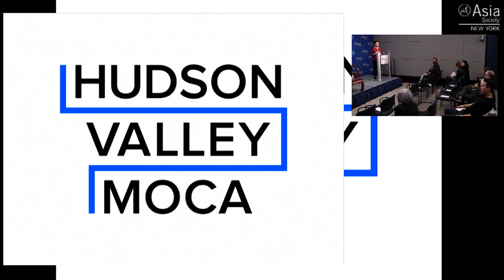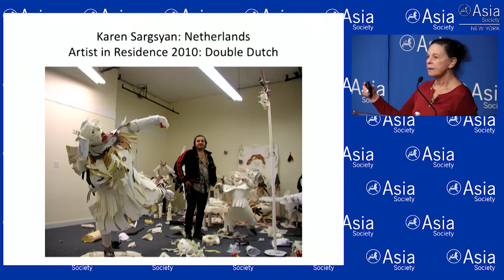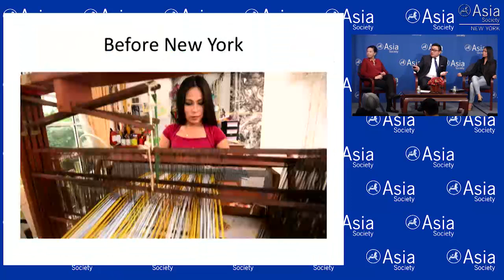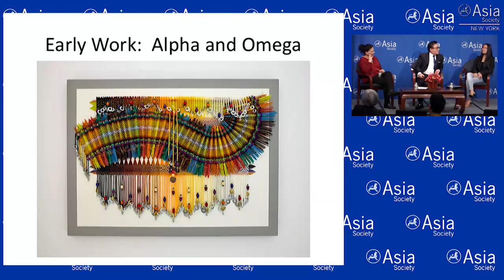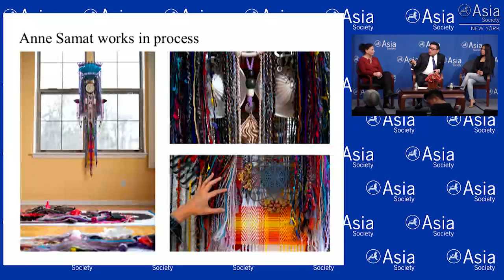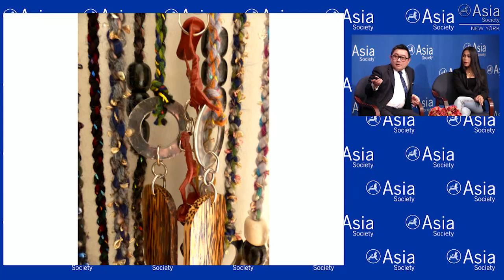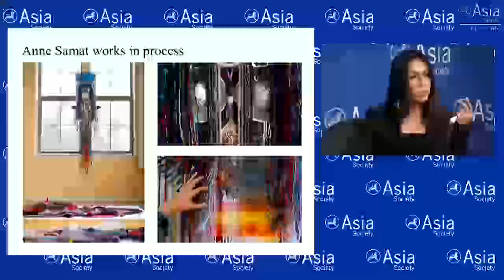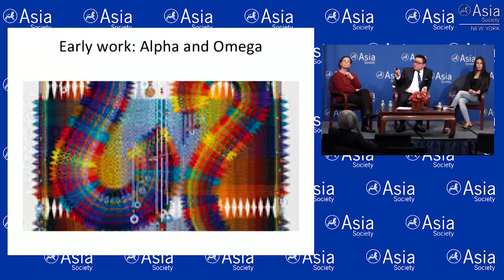Threading the Contemporary: Visualizing Gender and Tradition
New York, May 1, 2019 — Visual artist Anne Samat is joined by Hudson Valley MOCA Director Livia Straus and Vice President of Global Arts & Culture and Asia Society Museum Director Boon Hui Tan for a discussion on the role of gender and traditional art-making processes in Samat's work. (1 hr., 2 min.)